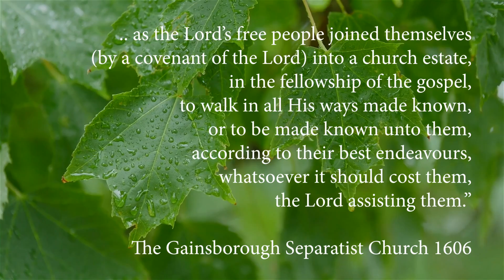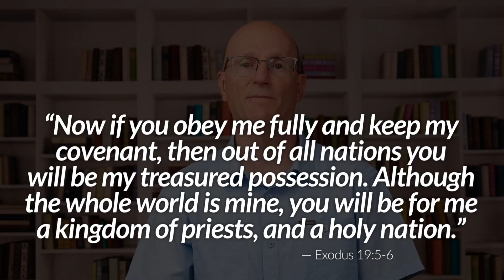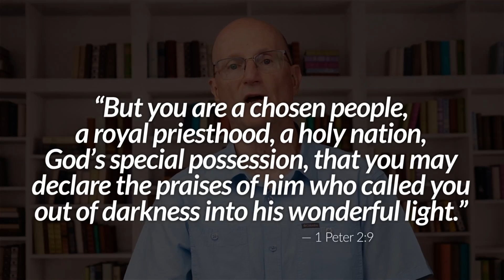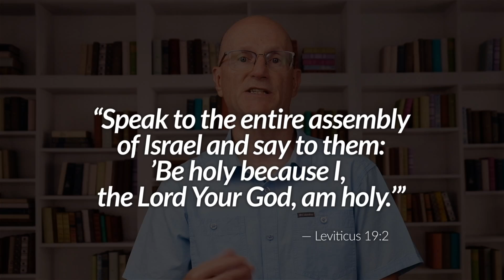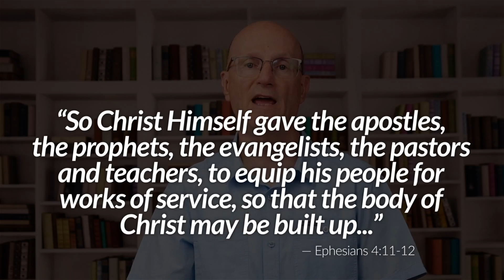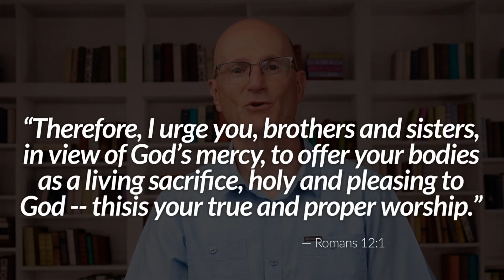Am I Part of the Priesthood of Believers? Baptist Distinctives WTW EP 58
Christianity is not a spectator sport. The Bible gives no option for standing by and watching ministry happen, every Christian is a part of the priesthood to which all believers belong. We explore that idea in this episode.

Season 3
July 2022